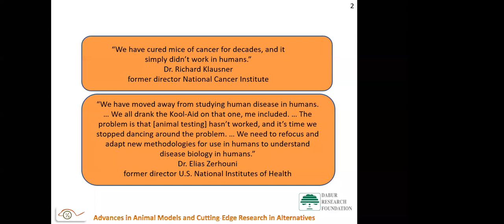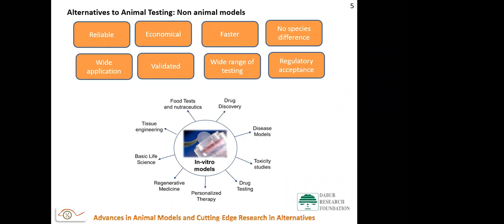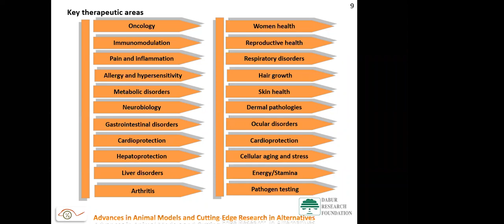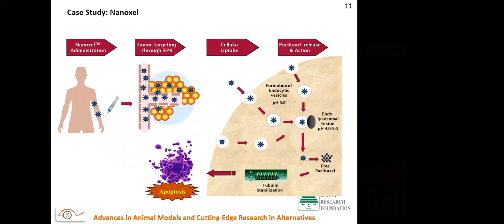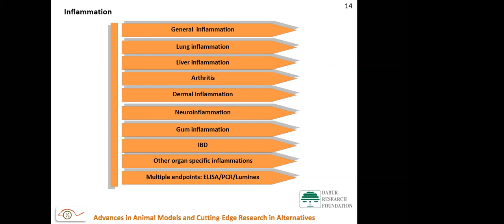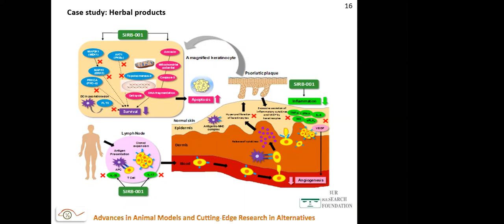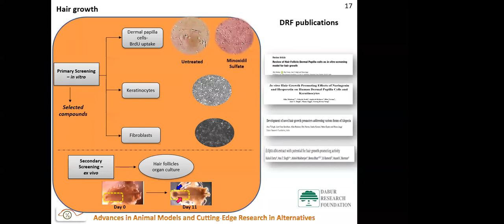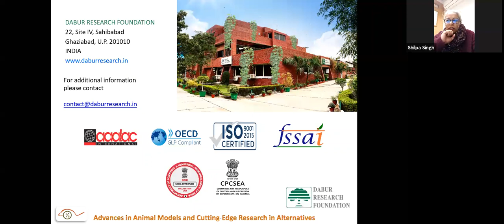Validated alternates to animal testing in preclinical drug development: DRF protocols.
The importance, relevance, reliability of in vitro models in efficacy, safety and permeability assessments will be elaborated for screening different kinds of test products in wide spectrum of therapeutic areas. The range of testing is very wide- pharmaceutical, phytopharmaceutical, nutraceutical, cosmeceutical, herbals.
The in vitro models available at DRF will be explained that help comply to principles of 4Rs.